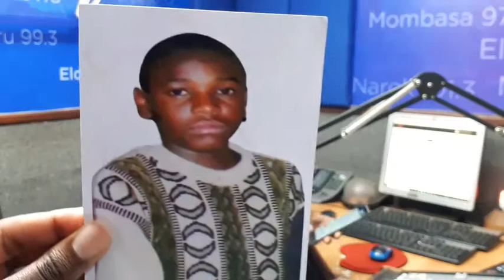Njanjo ya Mũtũrĩre Part 1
Njanjo ya Mũtũrĩre Part 1 || Man Nyari na Ev. Mercy Nungari